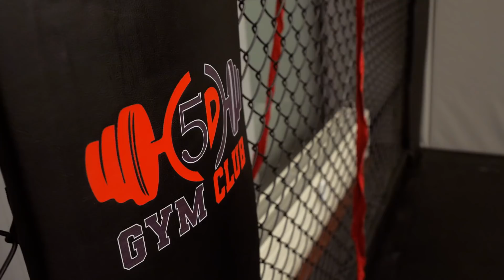SMOLASTY: PO WALCE Z MIŁYM PANEM CHCĘ OGŁOSIĆ POTENCJALNEGO RYWALA!